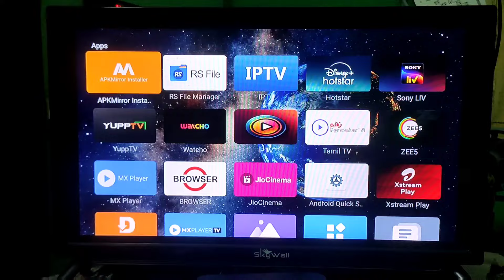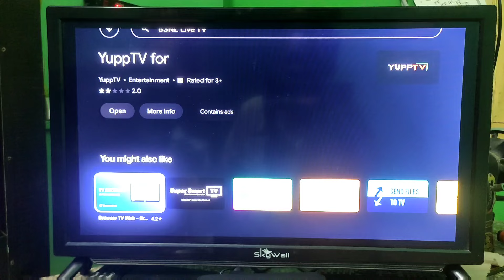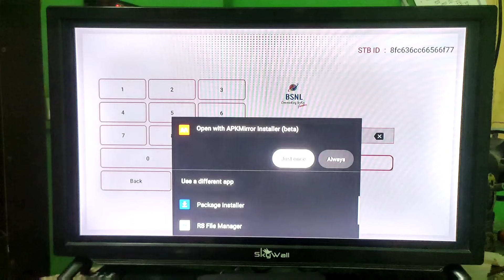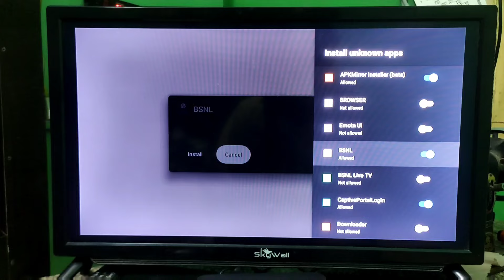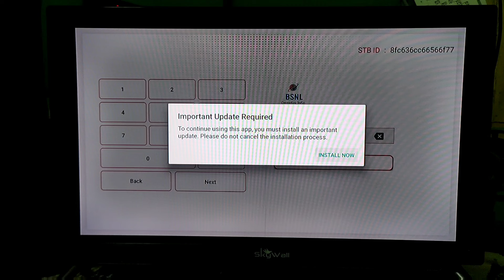LIVE TV CHANNELS - free tv -🤔😃 BSNL LIVE TV |எங்கே எப்டி வாங்க, free to air set top box, ANDROID BOX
What is bsnl live tv?

பிஎஸ்என்எல் லைவ் டிவி என்றால் என்ன?

எப்படி செட் டாப் பாக்ஸ் வாங்குறது
எங்கே வாங்குறது

How to buy  where to buy set top box